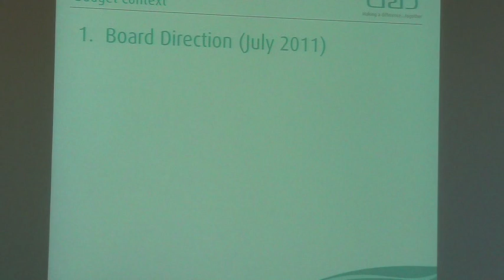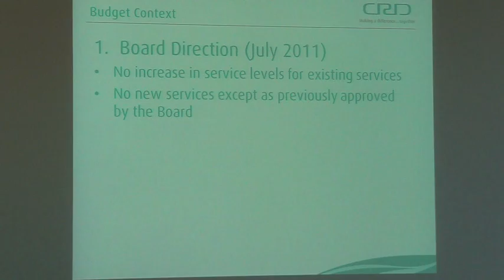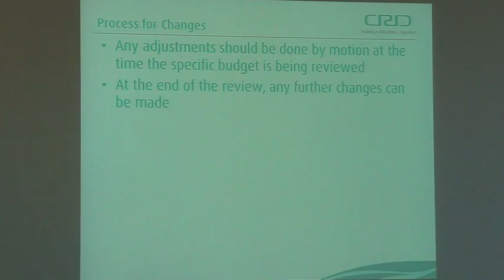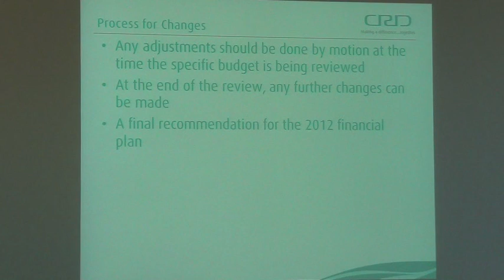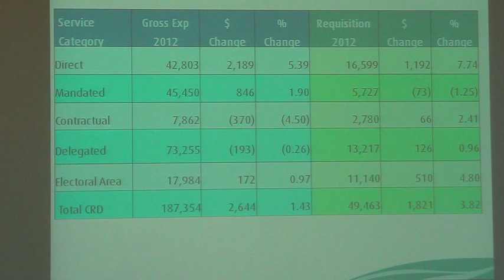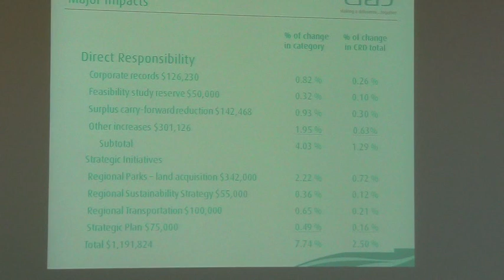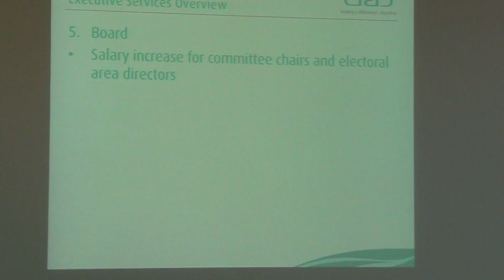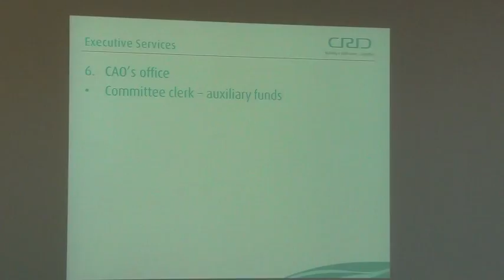CRD Budget Meeting January 31 2012 Part 1